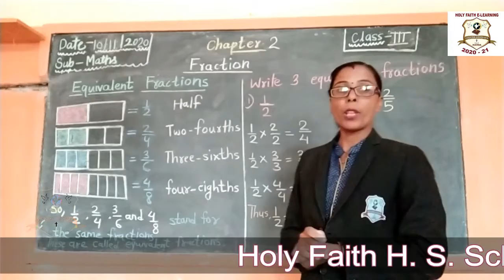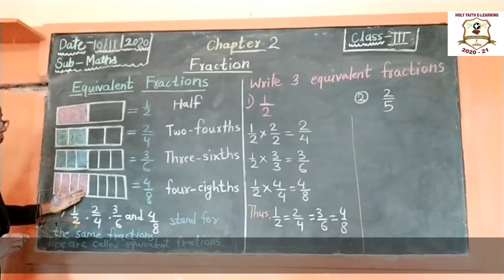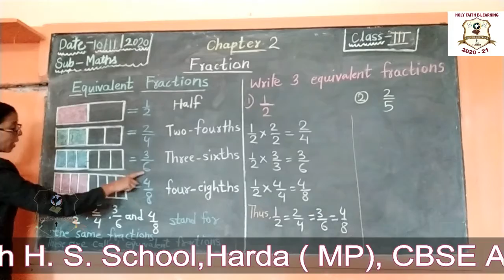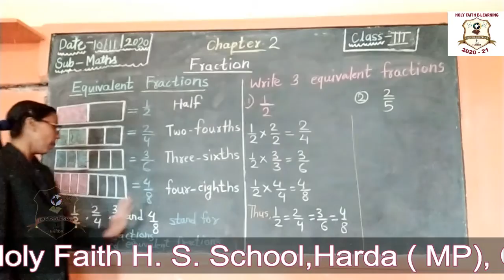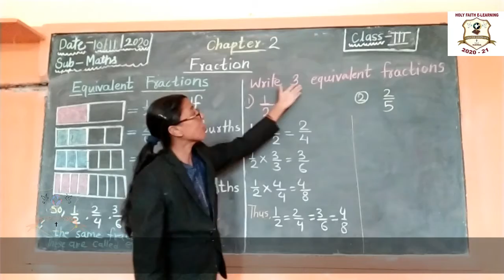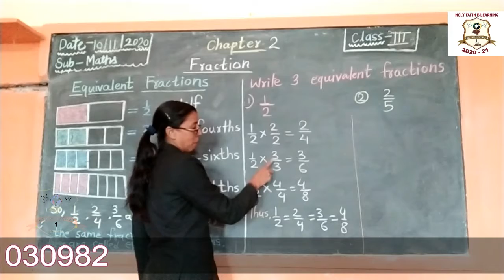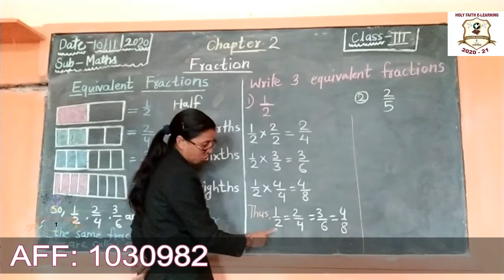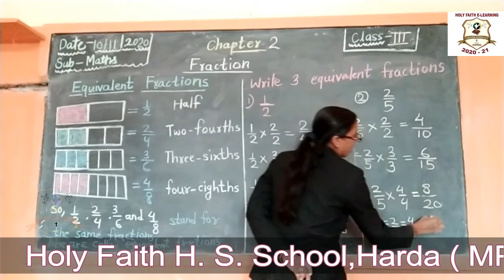EQUIVALENT FRACTION {CLASS III MATHS}